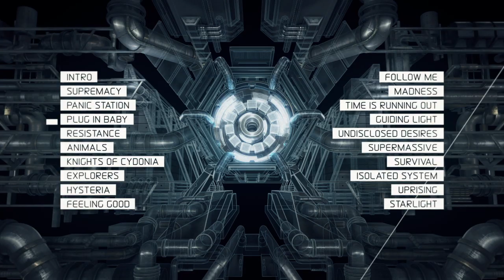Muse - DVD Preview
Check out this preview video to get a taster of the content, including extras, of Muse - Live At Rome Olympic Stadium.